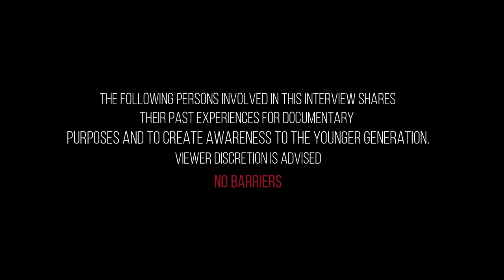NO BARRIERS: EPISODE 2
ETONG EPISODE NATO AY KWENTO NI "MIKE", "RYAN", "SYDNEY" KUNG PANO NABUO NAG SIMULA KUMALAT, KUNG BAKIT ETO ANG EPISODE NATIN GABI NATO AY SA DAHILAN NA ETO ANG ROOTS HINDI NG LAHAT PERO HALOS NUNG TIME NAYUN! KWENTONG DIAMOND BOYS PARIN SYMPRE HINDI MAWAWALA. TARA KUHA NA NG MALAMIG NA BEER AT ATIN PANUORIN!

madi mayk

please ignore the tag:
bugoy na koykoy  ives presko  jap facundo  gra the great wiz khalifa ice cube tupac notorious big nf kendrick lamar snoop dogg 50cent the game eminem ac undaground 045 records 045 battalion soulem g crazzy g metalboi drake jazzy beat andrew e mike swift death threat 727 clique j cole jcole mixtape warren g nate dogg price tagg the plug ph shantidope fliptop sunugan rap battle madmike jayz filipino rapper boombap beats g-funk west coast connection cypress hill dubai filipino hiphop dubai vlog because buhay dubai gagong rapper zargon dcoy dongalo ghetto partyzion skusta clee ex-b flowg no barriers